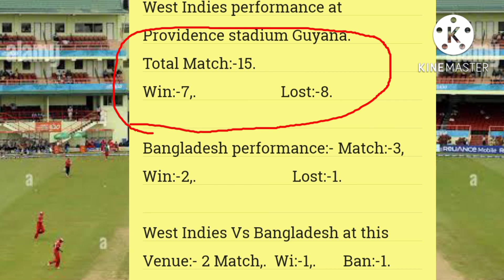Providence Cricket Stadium Guyana pitch Report/Bangladesh Vs West Indies ODI Series pitch Report.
Providence Cricket Stadium Guyana pitch Report/Bangladesh Vs West Indies ODI Series pitch Report./ West Indies Vs Bangladesh ODI Series 2022 pitch Report/Ban Vs WI. Vs Ban. Odi series pitch Report.

Topic:- Bangladesh cricket team tour for West Indies in 2022 . in Test series and T20 series west Indies beat the Bangladesh. a series of three odi match will also play in this series. all three matches will play on same venue Providence Cricket Stadium Guyana, at - 10, 13 & 16- July respectively. this video cover the pitch Report of Providence Cricket Stadium Guyana for odi series playing between west indies vs Bangladesh.